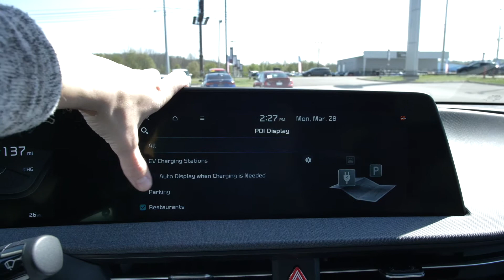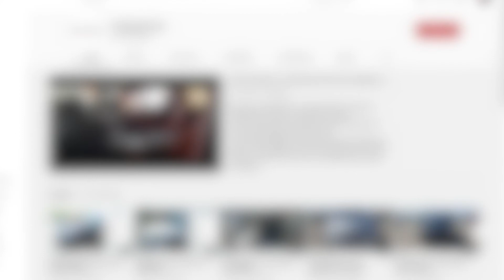2022 Kia EV6-Adjusting Map Settings